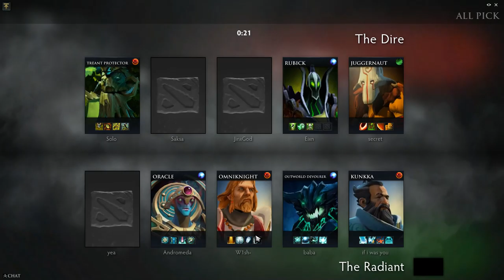Team Secret MP Huskar ranked gameplay